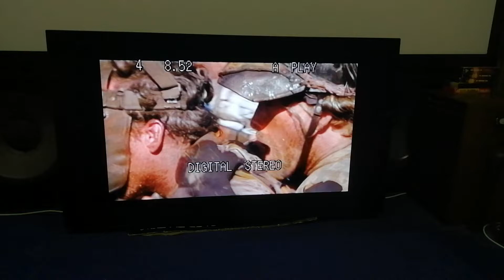laserdisc waterworld dts THX sound system three screen narrow